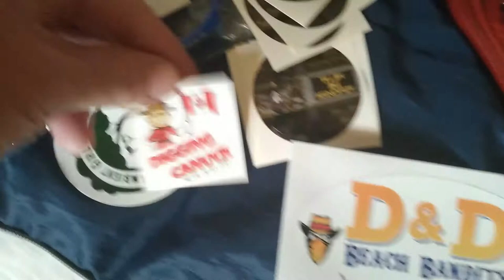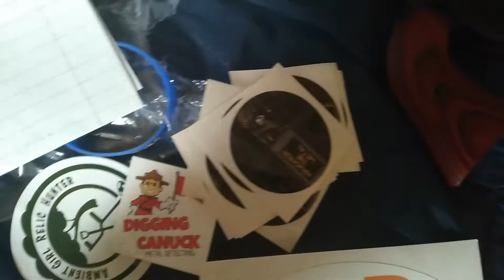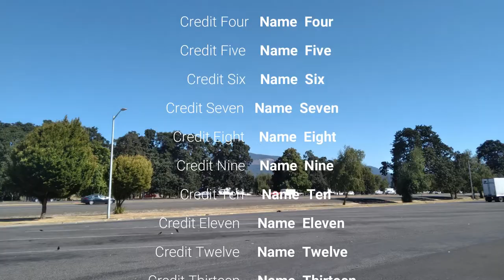Dirt Diggler Metal Detecting Mail Call Admonish The Metal, and kitty's.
Content:
Metal Detecting
Kayaking
Adventure Exploring
Rock Hounding
Re-purposing Junk
Good Time Fun!!!

      KAYAK
Fund Supporters

Copyright DirtDigglerCrest.